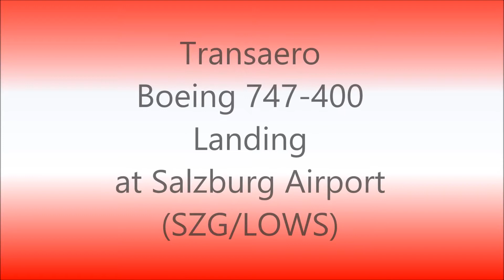Transaero Boeing 747-400 Landing at Salzburg Airport (SZG/LOWS)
Date & Time : 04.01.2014; 12:48 pm
Airline: Transaero Airlines
Aircraft: Boeing 747-400
Registration: EI-XLI
Airport: Salzburg (SZG/LOWS)
Origin: Moskau-Scheremetjewo (SVO/UUEE)
Flight: UN 327

If you liked this Video, share and thumbs up!

Danke fürs Ansehen! Bitte abboniert meinen Kanal! Bei Fragen einfach eine Nachricht schreiben oder kommentieren!